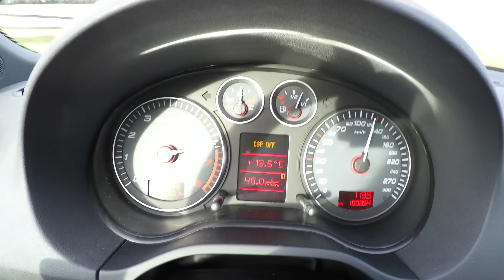BMW 320i N43 E93 Cabrio convertible + Audi S3 cruising Beschleunigung acceleration GoPro Hero4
►BMW & Geschenkideen bei Amazon

Verwendete Kamera und Halterung:
► GoPro Saugnapf / Suction Cup AUCMT-302
► GoPro Hero4 Silver Actionkamera
► GoPro Hero4 Black Actionkamera

Falls euch meine Video gefallen und ihr mehr Videos sehen wollt dann bitte ich euch zum  ►subscriben  ►liken  ►teilen  - Danke :)